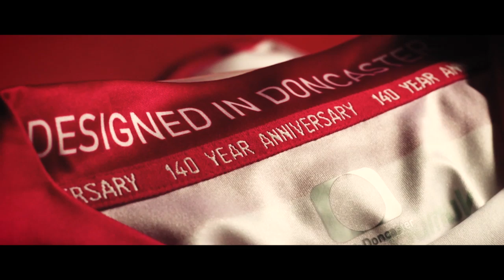Doncaster Rovers reveal 2019/20 home kit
The 2019/20 home kit has arrived! Celebrating 140 years, the iconic red and white hoops have details that celebrate our past while looking forward to a bright future.